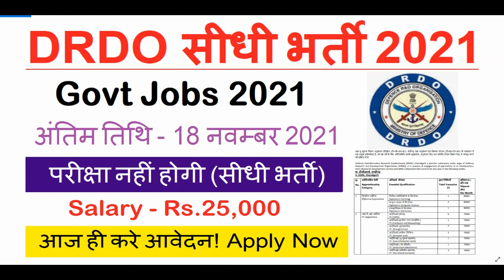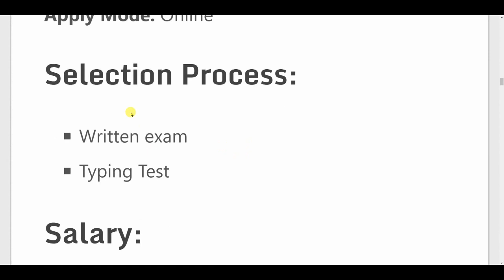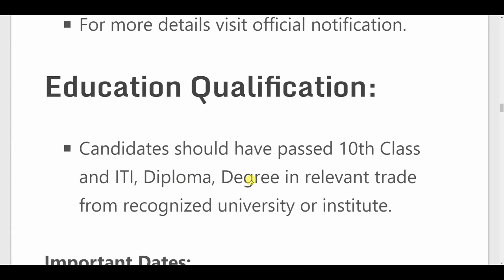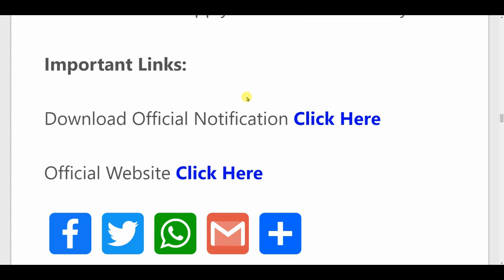DRDO recruitment 2021 | sarkari department bharti | sarkari result | free job alert, work from home